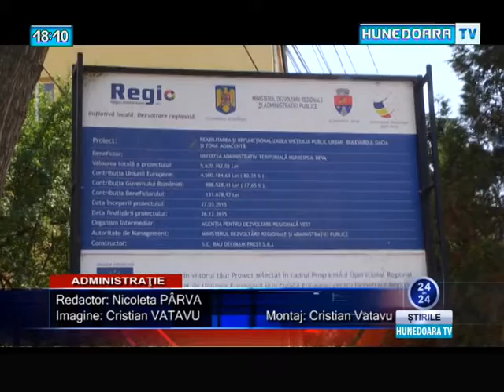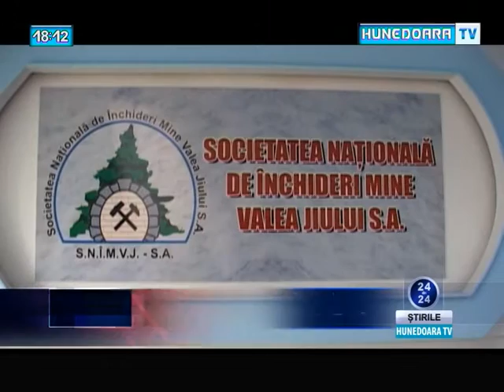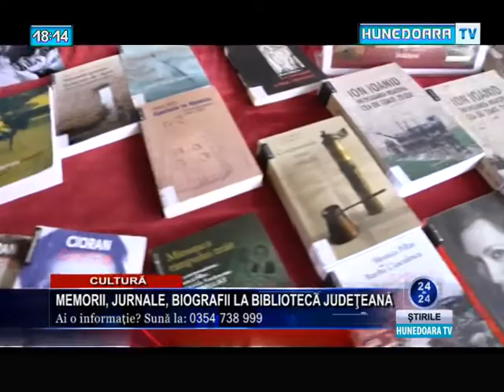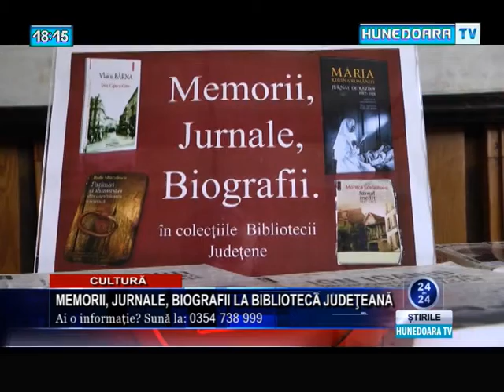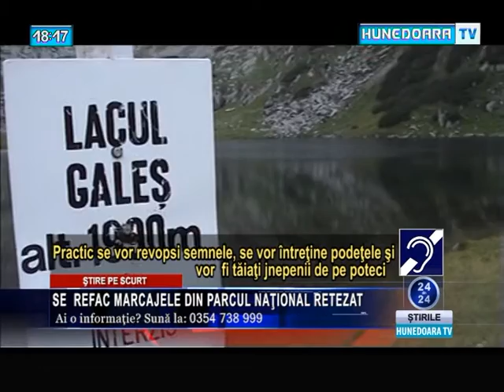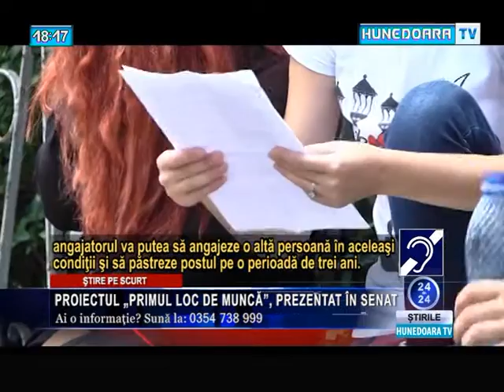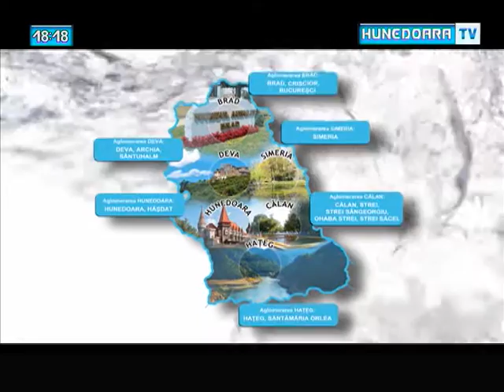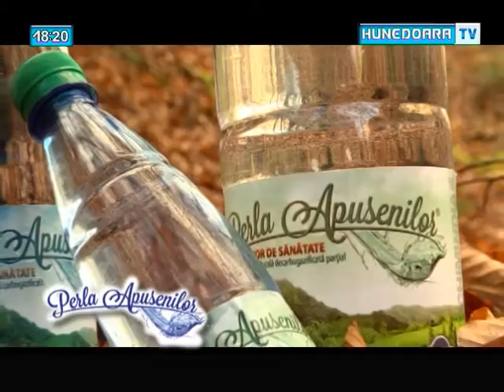Jurnal Hunedoara TV ora 18 - 23 septembrie 2015